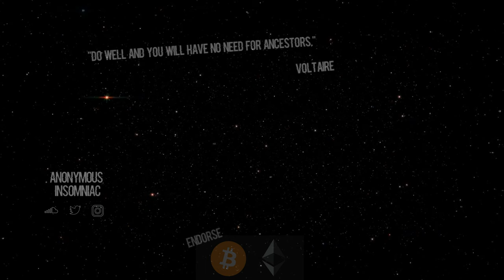____ - _free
bitcoin: 1HxM9R6yu967AcnmnssbM8iX9DGyjyQub9
chainlink: 0x429Fd9A878A547393Deb4a0fBb88dCa90cA7EEeA
ethereum: 0x429Fd9A878A547393Deb4a0fBb88dCa90cA7EEeA